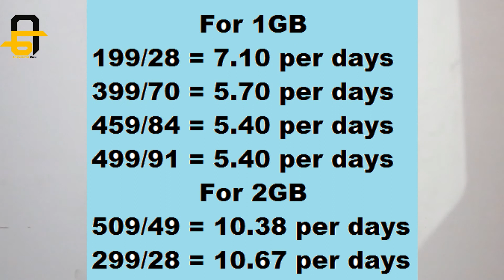jio happy new year offer 2018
JIo Offer